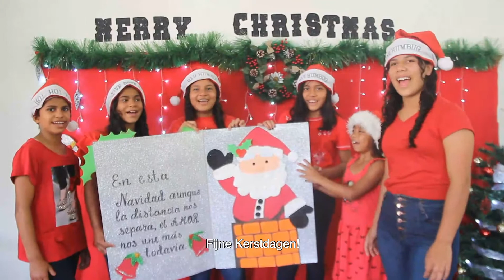Een kerstboodschap voor onze wereldouders! 🎅🎄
Een boodschap van de kinderen uit onze programma's gericht aan de wereldouders (sponsorouders) die hen steunen, ook in deze moeilijke tijden. Heel veel dank voor jullie steun en een fijne Kerst!